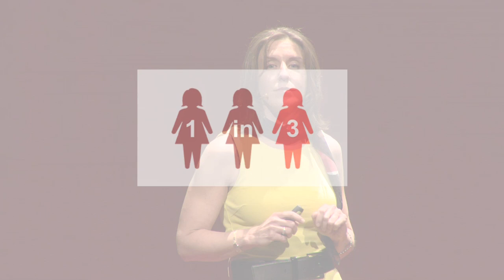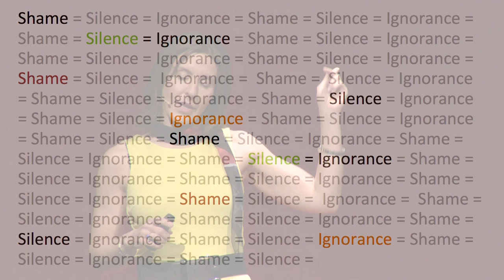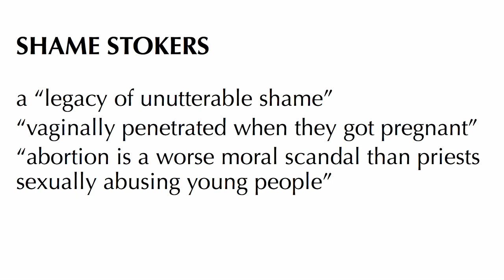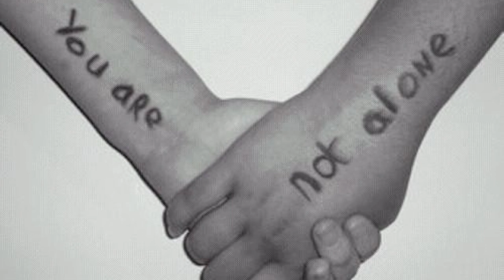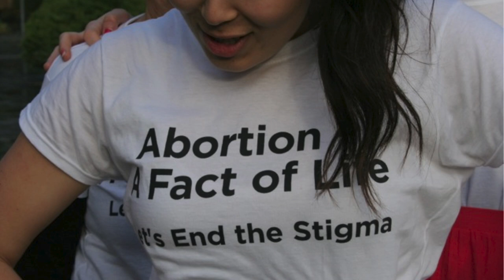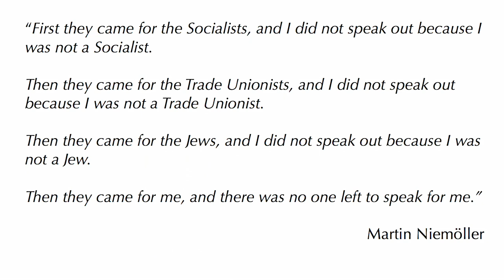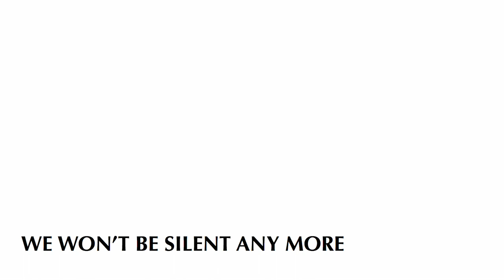I had an abortion... Or maybe I didn't: Leslie Cannold at TEDxCanberra 2012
NOTE: The topic of abortion is sensitive to many and we understand audience views may be divided. Please keep comments on topic and use appropriate language or they could be blocked or removed.

"I had an abortion... Or maybe I didn't. What does it matter?"

In opening with that question, ethicist, Leslie Cannold, challenges us to reshape our thinking on abortion.

In the West, one in three women will have an abortion in their lifetime. Yet, society still places a stigma on this most mundane of medical procedures, and in doing so, perpetuates a cycle of shame that keeps abortion hidden and places unreasonable pressures on those needing or wanting one.

Leslie Cannold argues we must stop the cycle of shame, that it "doesn't matter if I've had an abortion... or have I?"